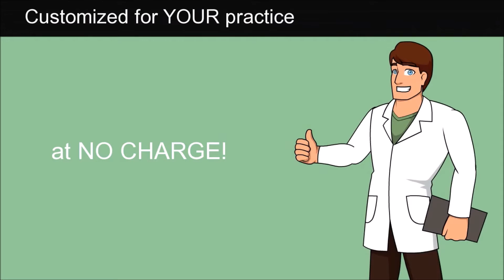Bay Area Chiropractor Free Reputation Report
Bay Area Chiropractor Free Reputation Report.  Our proprietary system gets information from over 30 online review sites and local business listings.  If you are a chiropractor in the San Francisco Bay Area, enter you practice information and get your custom reputation analysis report free of charge.